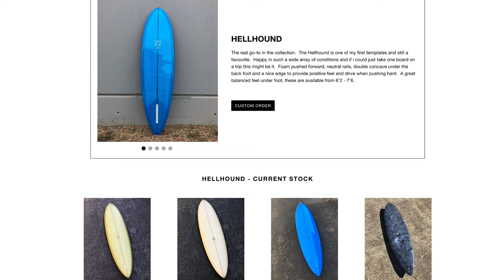Dead Kooks Hellhound Surfboard Review // Single Fin Pintail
What's up guys! In this episode, I review Dead Kooks Hellhound with my friend Anis who found his magic surfboard at Saturdays NYC. Last year, Anis sold all of his mid lengths such as CI Mid, Album Townsend and custom Rob Machado Seaside & Beyond. He's going to share his surf experience and why he even got the backup board in the same dimensions.

Dead Kooks Hellhound is a single fin pintail surfboard. It's got plenty of foam pushed forward, neutral rails, double concave under the back foot and a nice edge to provide positive feel and drive when pushing hard. It provides a great balanced feel under foot with plenty of glide and performance.

Hellhound by Dead Kooks
Board dimensions: 7'4" x 21 1/2 x 2 3/8

My Height: 5’9” or 175.3 cm
My Weight: 170 lbs. or 77 kg

Feel free to add me on Instagram: @skippersurfreview